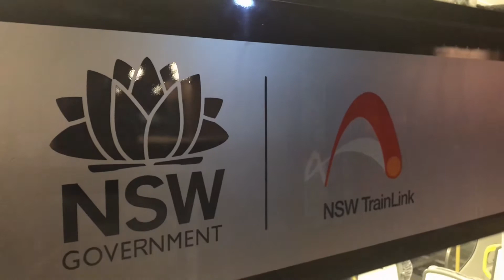Travis train vlogs 33 nif set D5 D105